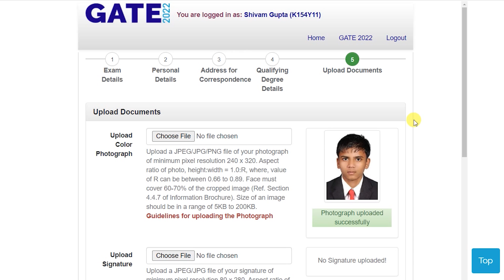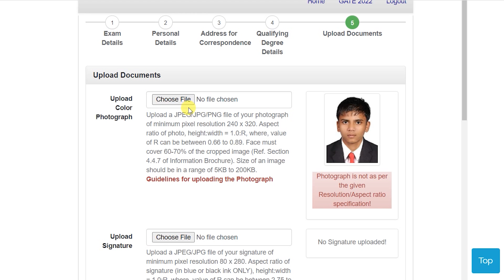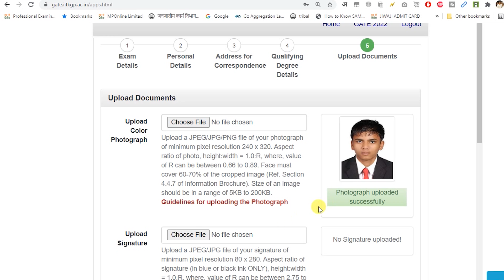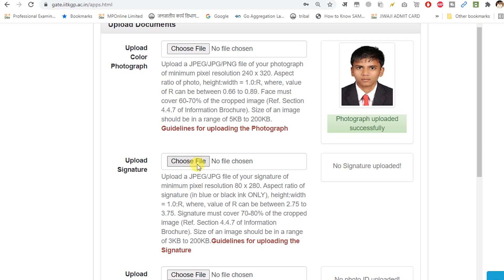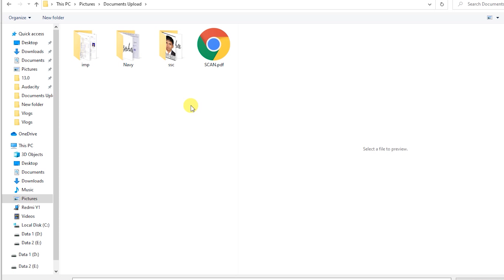Documents Upload in GATE Application Form | Photo Upload Error in Gate Form | Signature Upload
If There was Photo Upload Error in Gate Form & Signature Upload problem also with Documents Upload in GATE Application Form.